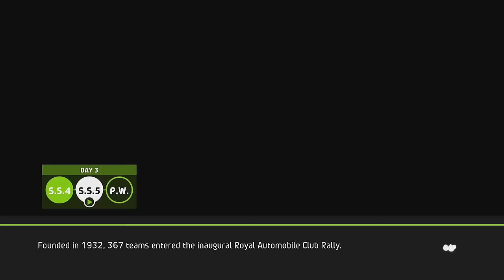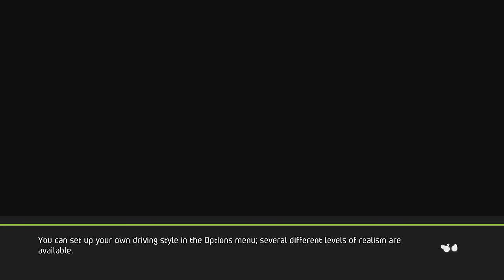НАЙ-ДРАМАТИЧНИЯТ ФИНАЛ! #15 - Rally Great Britain Част 2 - WRC 5: Fia World Rally Championship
Драматичният финал!

ИГРИ НА НИСКИ ЦЕНИ:
Kinguin КОД "Ros" - за 3% отстъпка!